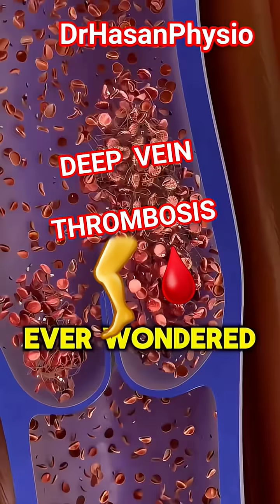deepveinthrombosis blood dvt trending viral fypシ facts medical treatment pulmonaryembolism